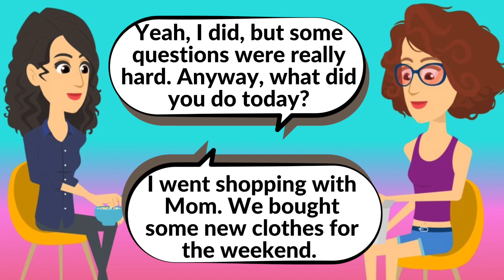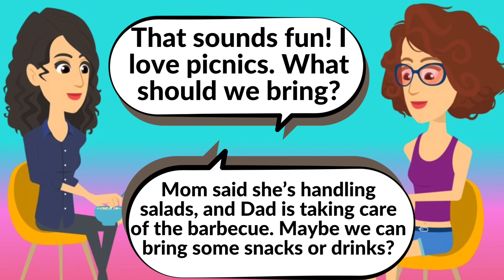English Conversations for Beginners ✅ Conversation ✅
🌟 Join us in this delightful video featuring engaging conversations between two sisters! Perfect for beginners looking to enhance their English-speaking skills, these lighthearted dialogues cover everyday topics, making language learning a breeze.

👭 Follow the entertaining exchanges between Emily and Sarah as they discuss their day, share plans for the weekend, and organize a family picnic. Each conversation is thoughtfully crafted to help beginners practice common phrases and expressions.

🗣️ Immerse yourself in the sisters’ friendly banter, mimicking pronunciation, and gaining confidence in using English in a casual setting. It’s not just a language lesson; it’s a journey into the warmth of sibling interactions.

🍿 Additionally, the video includes fun elements like planning a movie night and deciding on snacks for the family gathering, making language learning enjoyable and relatable.

Remember, learning a language is an adventure, and we’re here to make it enjoyable for you! 🌈🗨️